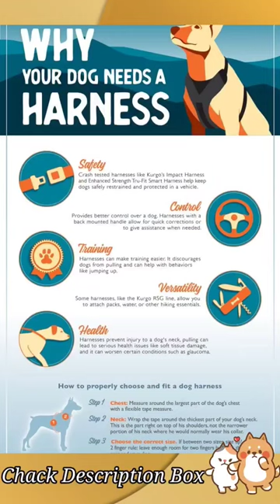dog training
how dog training
dog training collars
dog training petsmart
dog training petco
dog training treats
dog training and boarding
dog training certification
dog training elite
dog training vest
dog training treat pouch
dog training las vegas
dog breeds
dog groomer
dog park near me
dog grooming
dog daycare
dog boarding
dog daycare near me
dog training near me
dog trainers near me
dog adoption
dog adoption near me
dogo argentino
dog food
dog shelters near me
dog kennels
dog movie
dog bed
dog house
dog names
dog rescues near me
can dog eat banana
dog crate
dog harness
can dog eat apple

golden retriever
cane corso
beagle
shih tzu
labrador
chihuahua
labrador retriever
cocker spaniel
boxer
great dane
maltipoo
boston terrier
samoyed
tibetan mastiff
malinois
goldendoodle
basset hound
mastiff
squeaky toy dog toy
barking dog
dog squeaky noise
dog toy squeaky sound
aggressive dog barking
loud dog barking
loud dog whistle
dog wistle
dog noises to annoy dogs
dog howling sound effect
wolf howling for dog
dog whistle
doggy daycare
training collars for dogs
អាត្រាក់
asmr
dista
dog training with electronic collar
fatihselim
how to get a six pack in 5 minutes easy
mukbang
người mẹ có bầu
petsmart dog training
rottweiler
sakura
shorts
dog
dog breeds
dog grooming
dog cute
dog smile
dog names
dog cat
dog and cat
dog food
dog kennel
dog drawing
dog movie
dog cartoon
dog home
dog house
dog pic
dog harness
dog collar
dog barking
dog rescue near me
dog types
dog rescue
dog images
dog meme
dog names female
dog man
dog names male
dog tag
dog toys
dog video